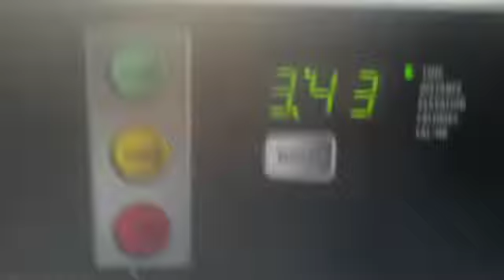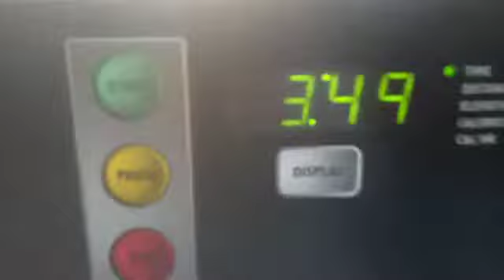"Linkin Park BURN IT DOWN (Official Music Video)" Fan Video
Fan video of "Linkin Park   BURN IT DOWN (Official Music Video)"